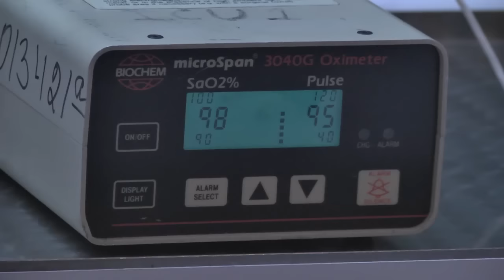"DoctorLife" - Ломка участника проекта.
Ломка участника проекта после отмены наркотика.